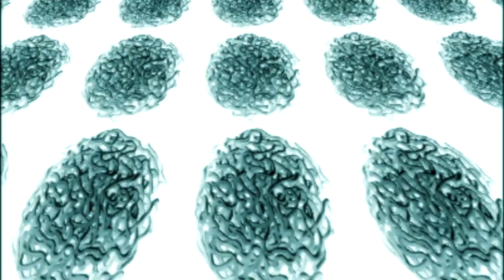Kundal Theory - Alice In The Rabbit Hole (Full Clip)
Clip "Alice In The Rabbit Hole" by Kundal Theory
Vidéo réalisée par Supinfocom

Artiste: Kundal Theory
Genre: Trip Hop Abstrakt
Origine: France
Album: Ambre (Live 2012 venir )
Temporary Files

Et d'autres séquences vidéos sur fond de musique violente Trip Hop Electro Dark :